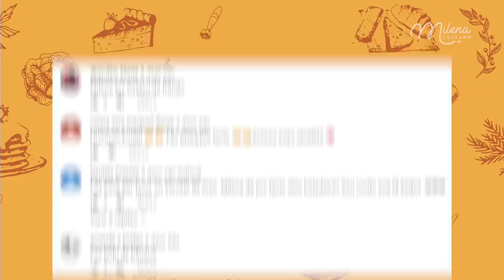DELICIOSO FRICASSÊ DE FRANGO By Milena Toscano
Como eu disse, estou aqui para atender a pedidos! E dessa vez, foi um apelo da minha equipe que AMA fricassê de frango!É uma receita ótima para fazer em um almoço em família, além de realmente ser muito delicioso! Espero que vocês gostem! =)

✓ Ingredientes:

1  creme de leite fresco
1 lata de milho verde
1 copo de leite
2 colheres de requeijão
1 cebola
2 dentes de alho
1 peitos de frango desfiados
1 colher de mostarda
1 colher de extrato de tomate
1 colher de maisena dissolvida em um pouco de leite.
200 g de mussarela fatiada
100 g de batata palha
1 xícara de água
Salsinha e cebolinha a gosto
1 pitada de sal
1 pitade de pimenta do reino

✓ Modo de preparo:

Bata o milho, o requeijão e o leite no liquidificador. Separe alguns grãos para a finalização.
Refogue o alho e a cebola, adicione o frango desfiado e refogue.
Adicione a mostarda, o extrato de tomate, o sal, a pimenta, a cebolinha e a salsinha.
Misture com o milho batido e adicione o creme de leite.
Misture a maisena e espere engrossar.
Coloque em um refratário, cubra com a mussarela ralada e espere gratinar.
Adicione a batata palha e sirva.

*Sugestão: Sirva com arroz branco.

Gostou do vídeo? Então dê o like, deixe seu comentário e diga o que você quer que eu cozinhe aqui no nosso canal! ❤

Produção: @ricaconteudo
Produção de arte/Produção de Set: Renato Teixeira